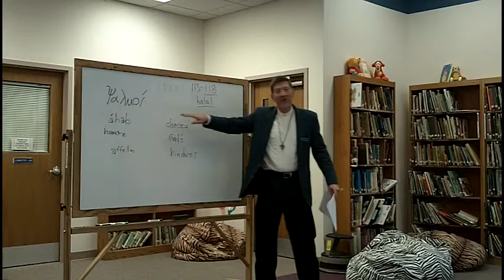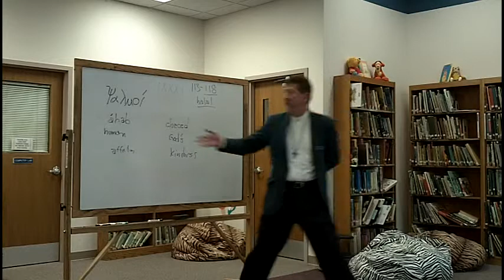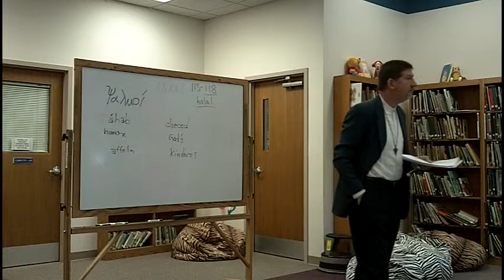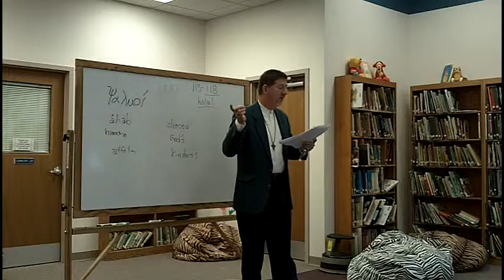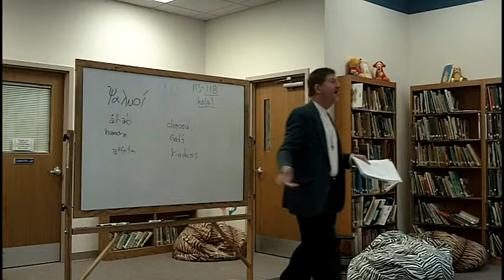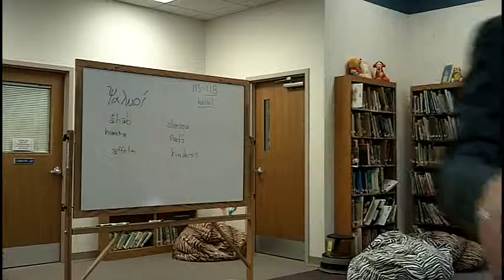Psalms Class 9, Jewish Use Part 5 Psalm 116b